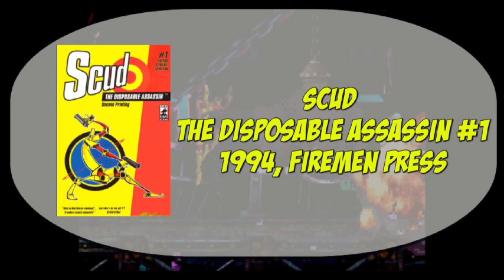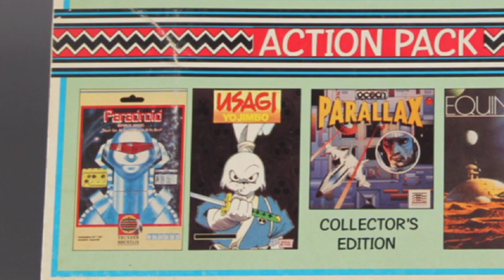Video Games Based on Independent Comic Books. (comics) (gaming) (video games) (indy comics)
There is a seemingly infinite amount of video games based off of Marvel and DC comic books, everyone knows that, but what you may not know, is that there are some games based off of comic books that aren't owned by those companies, some of  those comics, are even owned by the very humans who created them! Check out this episode of From Pixels to Panels to see if your favorite game is based on an independent comic book!